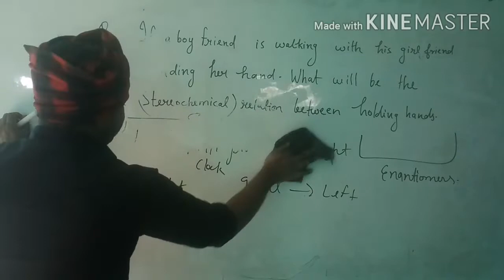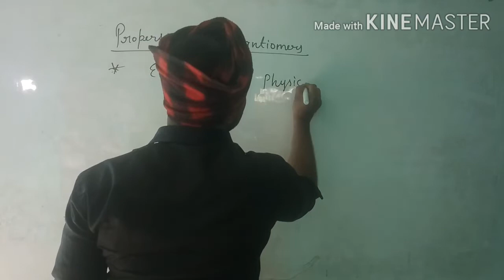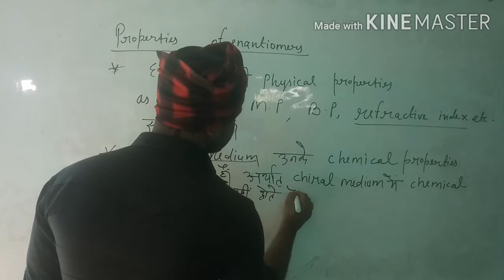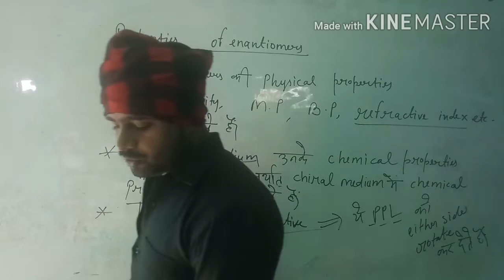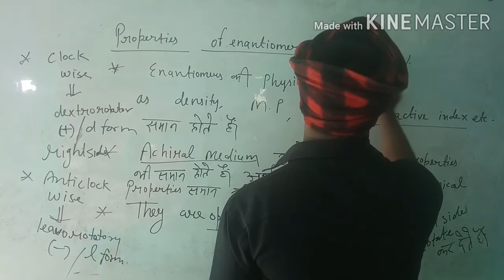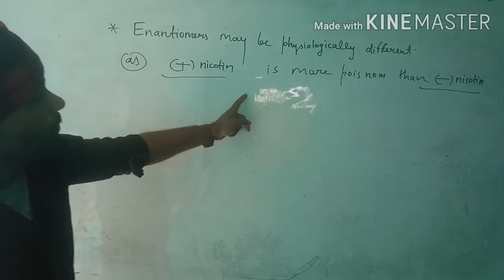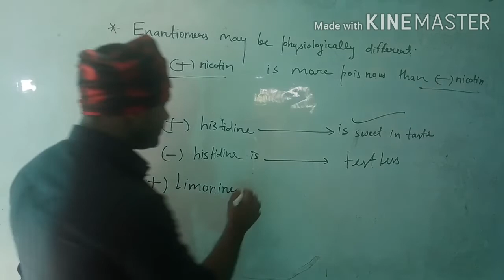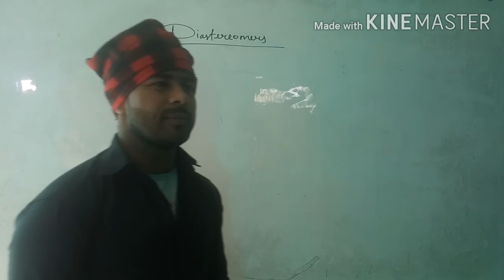Enantiomers lecture 127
B.Sc first year chemistry lecture 127